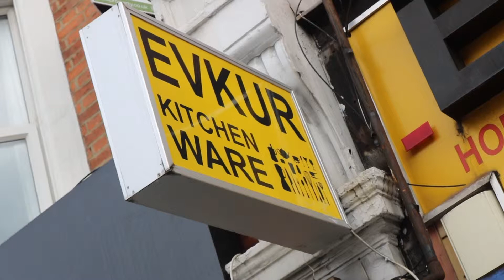EVKUR KITCHEN & WARE BOLUM 2